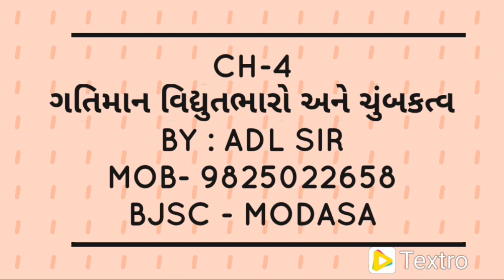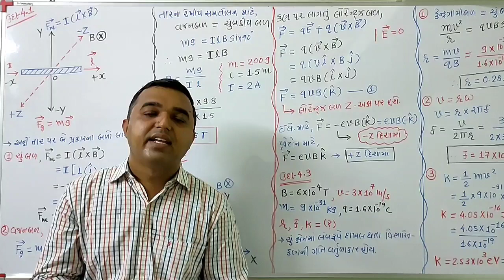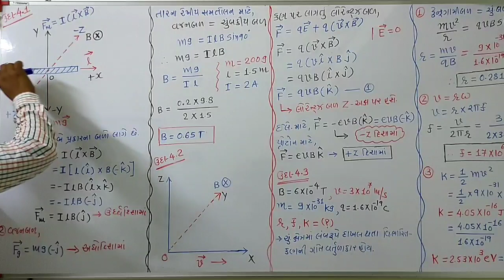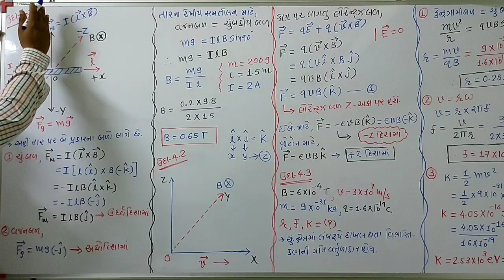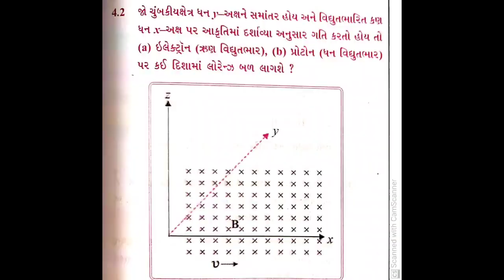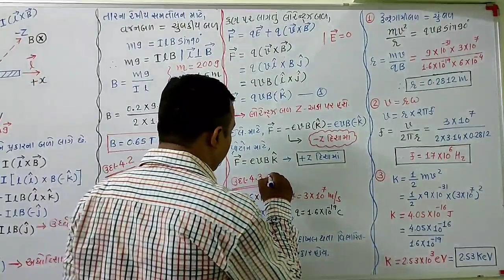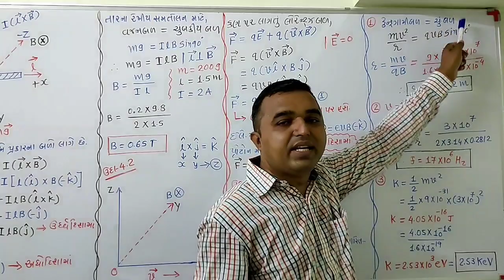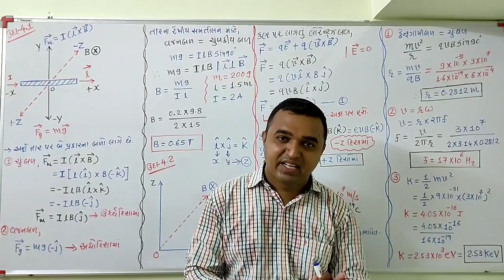Class-12 Physics Ch-4 Lecture-6